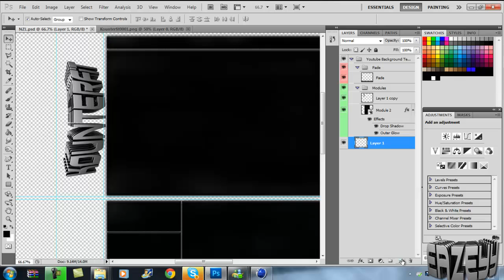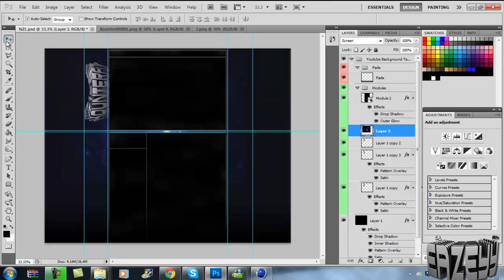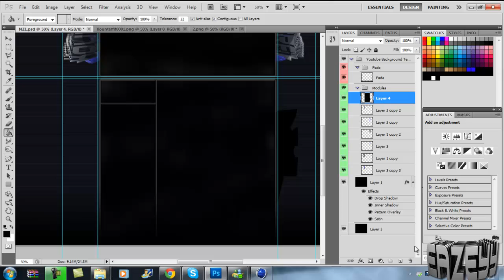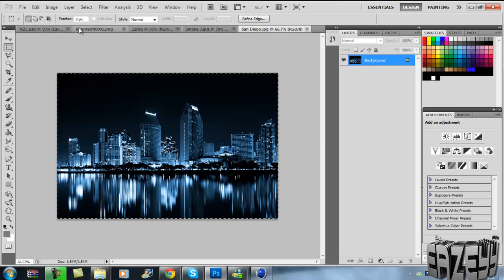Eazeyy Art Ep.1 - Kounterfit.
So i decided to kick of Eazeyy Art with this!
Song: Coldplay Paradise